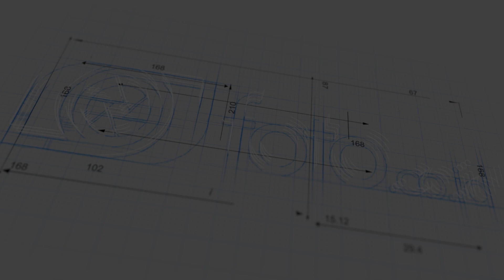Lensa SONY Paling Bagus Untuk Video?! Untuk Kamera Mirrorless Full Frame Sony seri A7!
Lensa SONY manakah yang paling baik untuk video? 1 lensa ini menurut saya paling ok untuk buat video cinematic, bisa closeup, bisa bokeh, bisa wide, bagus untuk low light, dll! Oh dan lensa ini hanya cocok untuk lineup kamera mirrorless Sony full frame ya, seri A7 (A7iii, A7ii, A7, A7s, A7sii, A7r, A7rii, A7riii, A7riv)

Belajar Fotografi secara Online hanya di Fotocoid! Ikuti kelas Fotografi Prewedding di luar negeri yang dibawakan oleh Fajar Kristiono - httsp://foto.co.id/fajar